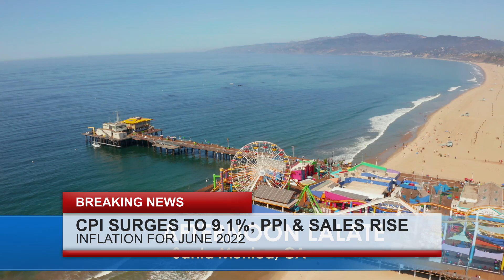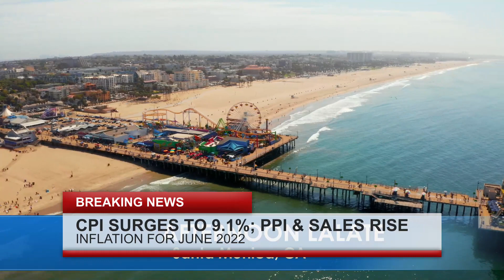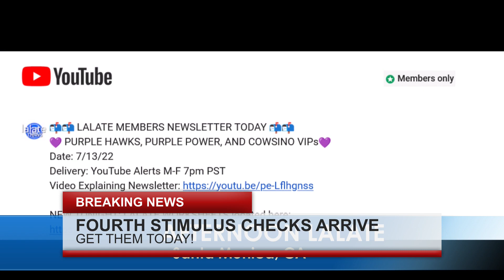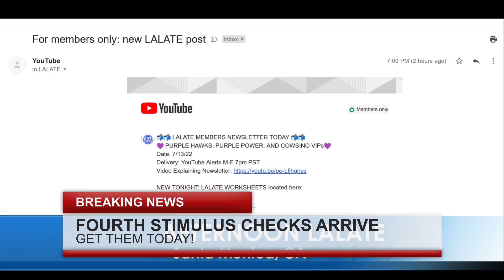JUST PASSED!! 6/13 NEW FOURTH STIMULUS CHECKS DEPOSIT TODAY 🌞 HOME 🏠 NOON 🌞 FINANCIAL NEWS🌊🏦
🌞 🌞 GREAT NEWS🦅 JUST PASSED!! NEW FOURTH STIMULUS CHECKS DEPOSIT TODAY 🌞 HOME 🏠 NOON 🌞 FINANCIAL NEWS🌊🏦 💜 JOIN as a Member | ☑️ SUBSCRIBE | 📬 LALATE ALERTS | Fourth Stimulus Check Update Today 2021 | Fifth Stimulus Check | Multiple Monthly Stimulus Check Update | $1400 Third Stimulus Check & Third Stimulus Package Update 2021 | Second Stimulus Check & Second Stimulus Check Update 2020 | $10,000 EIDL GRANT CARES ACT 2020 | $2,000 CASH ACT 2020 | $2400 ($200/month) SSI SSDI SA VA RB Bill 2021 | $50,000 Student Loan Debt Forgiveness Bill 2021 | National and Sports News 2021 | Also covered: PUA, FPUC, LWA, EIDL, UI, Hazard Pay. | Fourth Stimulus Check Update and stimulus package update and stimulus check 4 update and fourth stimulus package and stimulus check update | $3600 $3000 Child Stimulus Check | $1400 Paid Sick Leave | $1500 Earned Income Tax Credit | $5,000 EIDL Check. || JUST PASSED!! 6/13 NEW FOURTH STIMULUS CHECKS DEPOSIT TODAY 🌞 HOME 🏠 NOON 🌞 FINANCIAL NEWS🌊🏦

0:00    Intro:  Stimulus Check
1:00 STIMULUS CHECK UPDATE
2:00 SECOND STIMULUS CHECK
3:00 THIRD STIMULUS CHECK
4:00 FOURTH STIMULUS CHECK
5:00 FIFTH STIMULUS CHECK